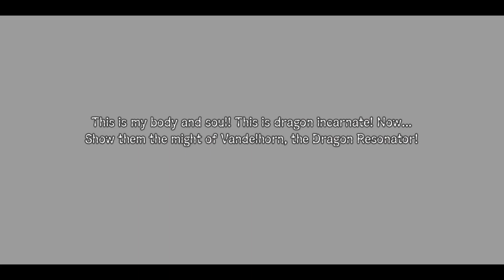Shining Resonance Refrain Demo